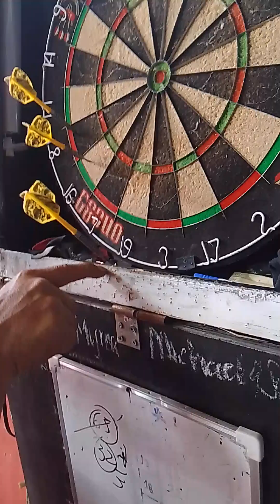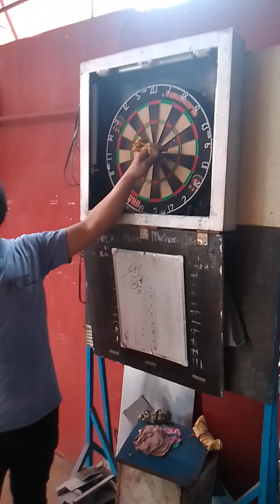Pera na naging bato pa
Happy Fiesta AMF / hit bulls eye win cash prize